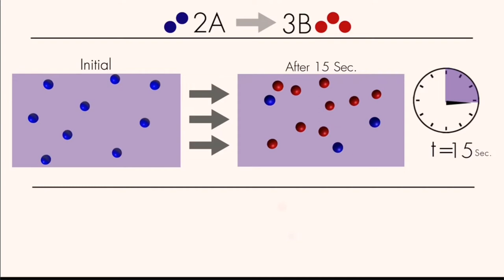Chemical kinetics #04, Physical Chemistry +2 2nd year science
My dear chemistry lover friends, enjoy my video and give your feedback to me. My wp no is 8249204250.
Stay home and stay safe.
Enjoy chemistry